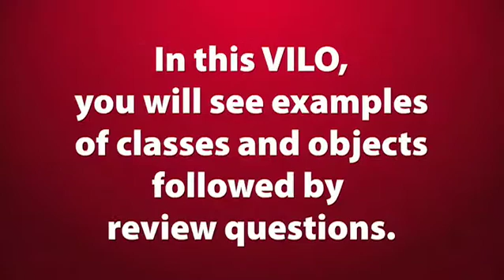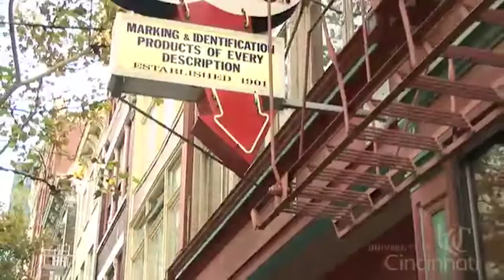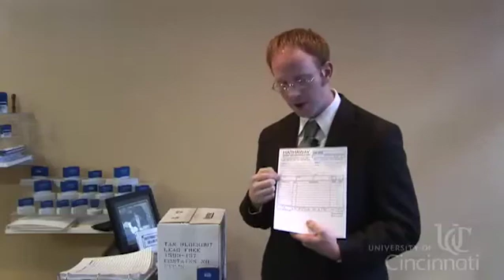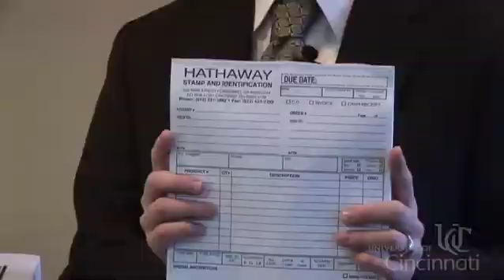What's the difference between a class and an object? Explanation through Metaphor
What is the difference between a class and an object?  In this video, we look at some analogies to help understand what is a class and what is an object.  We also discuss attributes.  There is no code in this video; it is simply a set of analogies.

Want to see how to create multiple objects from one class in Java?  See this video for a hands-on example with source code

This throwback is one of my first ever acted-out videos.  It was filmed in September 2008 at the University of Cincinnati, and in Downtown Cincinnati.